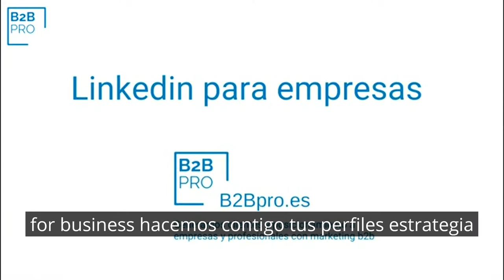Tips de Linkedin en B2B | Marketing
Mentoría

▶️ ¿ Quién soy ?